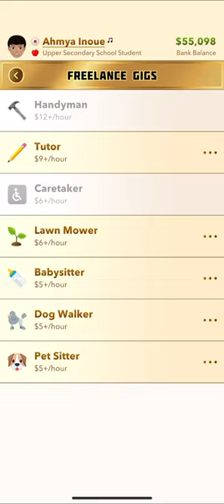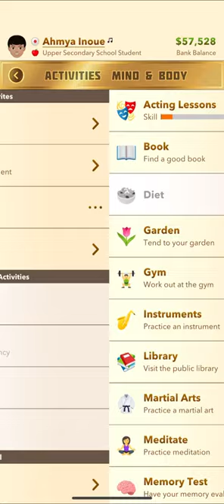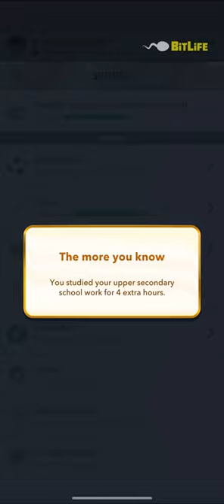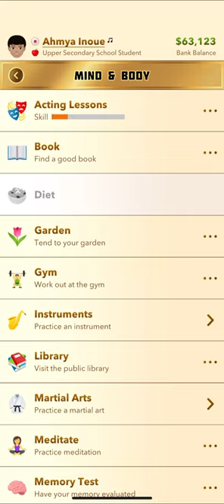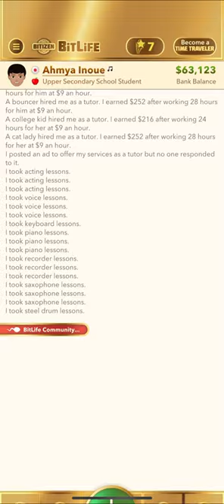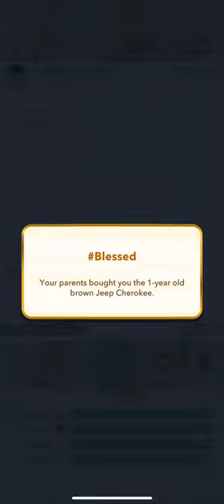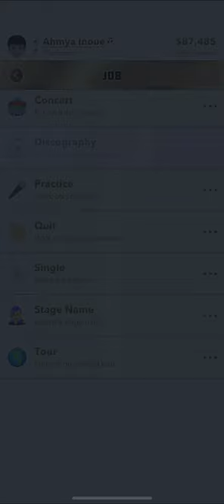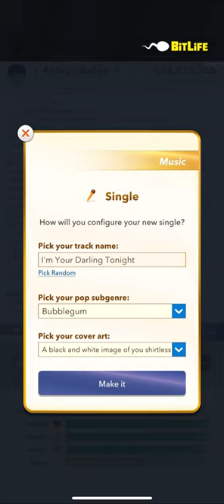BitLife gameplay (Episode29)